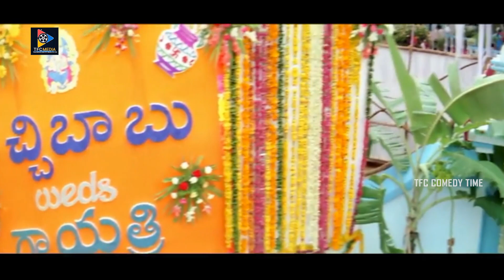పెళ్లి నాకా ఈడీకి | Harish Kumar And Kamalinee Mukherjee Love Breakup Scenes | TFC Comedy Time